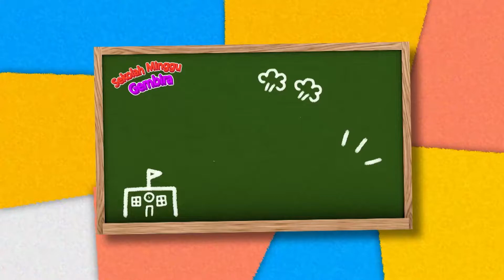[Sekolah Minggu Gembira] DANIEL - Gerak dan Lagu (Ep. 23)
atau bisa juga melakukan transfer ke nomor rekening di bawah ini:

CGNTV INDONESIA

*BANK MANDIRI*
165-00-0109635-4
CGNTV INDONESIA